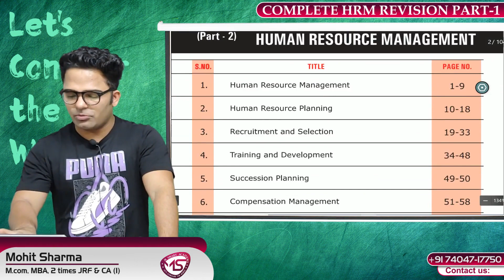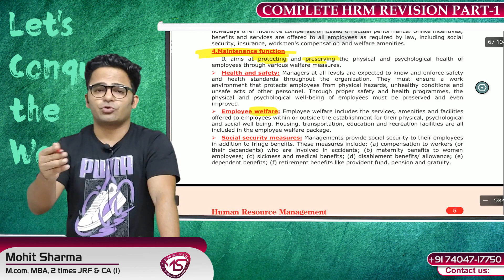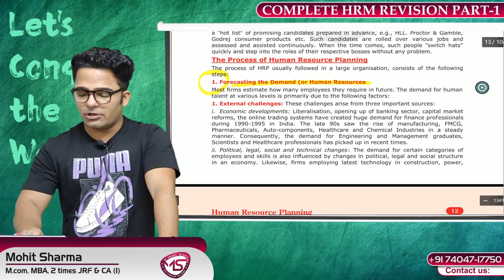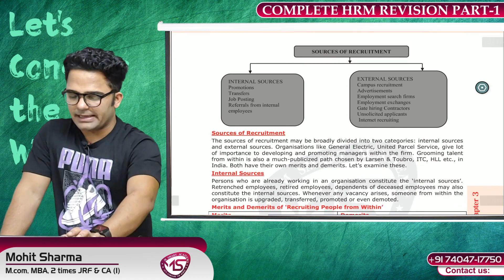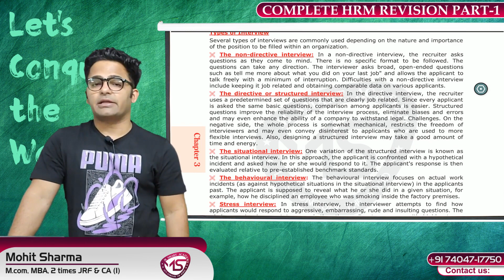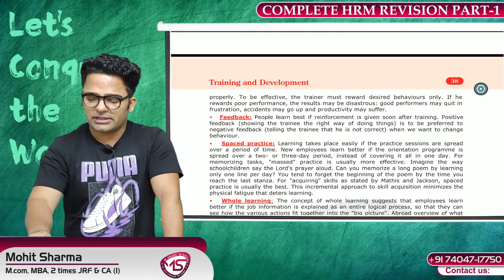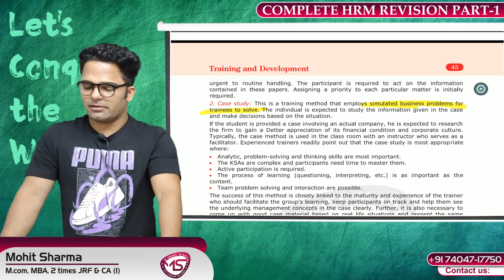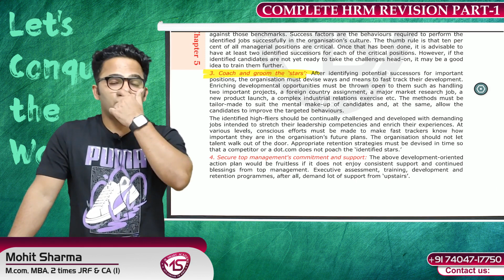COMPLETE HRM REVISION || HUMAN RESOURCE MANAGEMENT || UGC/NTA NET COMMERCE 2020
COMPLETE HRM REVISION || HUMAN RESOURCE MANAGEMENT || UGC/NTA NET COMMERCE 2020 which is relevant for Ugc net commerce/management 2020.

In this video we discussed the following topics :-
Concept, role and functions of HRM
Human resource planning hrm Ugc net
Recruitment and selection hrm Ugc net
selection and recruitment in hrm ugc net
recruitment in hrm in hindi
Training and development in hrm ugc net
recruitment process in hrm in hindi
process of recruitment in hrm ugc net
recruitment process in hrm
human resource management in hindi
recruitment and selection in hrm
sources of recruitment in hrm
hrm ugc net